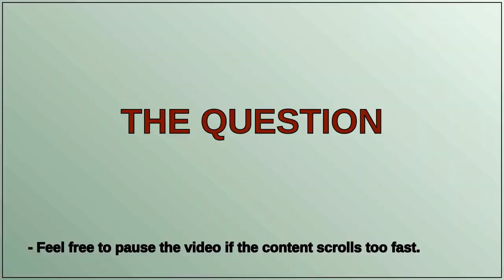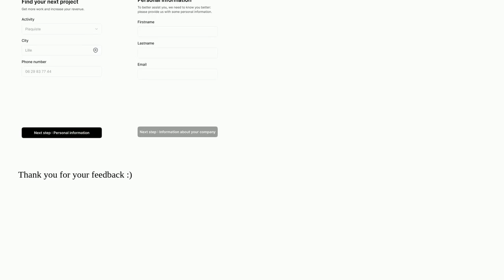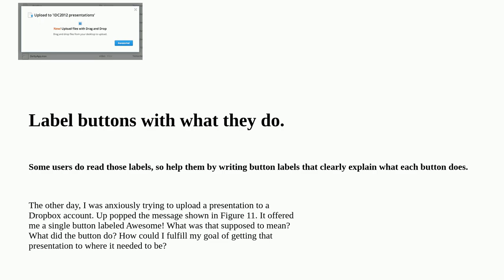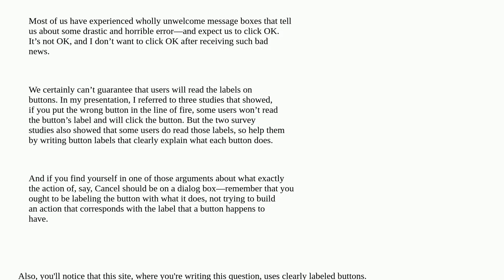Best practices for action buttons in a stepper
A special thanks goes out to the community

  registration buttons